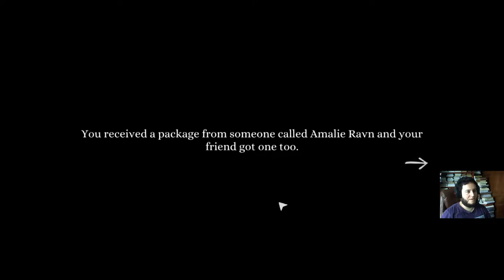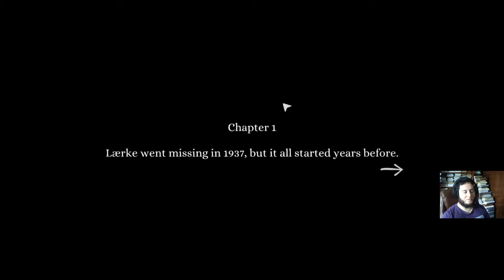Let's play Tick tock #1 White feathers or red herrings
Hey, guys! Showy here playing some Tick tock with Nidoriina. Hope you enjoy! CheerS!